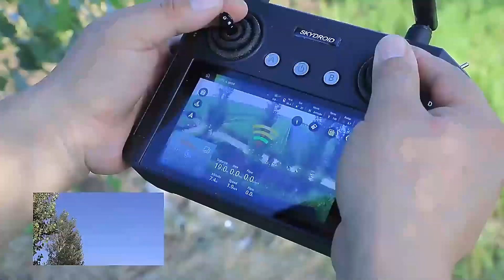Factory Agriculture Spraying drone Agriculture Farm Sprayer 22 liters 30 liters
Aolan Drone Science and Technology Co., Ltd was established in 2016, which is the first batch of high-tech enterprises supported in China. We have concentrated on agricultural technology development and services for more than 7 years experience. We have our own professional R&D team with rich experience and had already obtained CE, FCC, RoHS, and ISO9001.